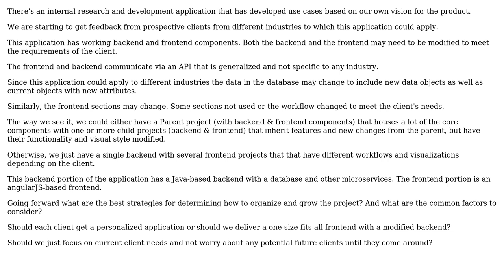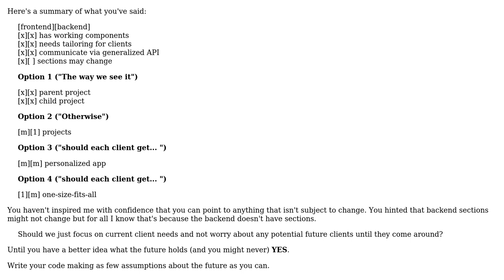Software Engineering: How to transition a R&D application into a consumer-facing application?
With thanks & praise to God, and with thanks to the many people who have made this project possible! | Content (except music & images) licensed under CC BY-SA | Music | Images & others | With thanks to user Tulains Cordova user candied_orange user Aggieborn and the Stack Exchange Network Trademarks are property of their respective owners. You are responsible for your own actions.